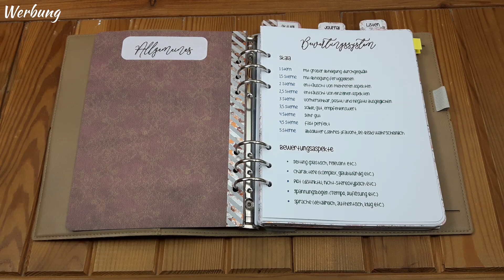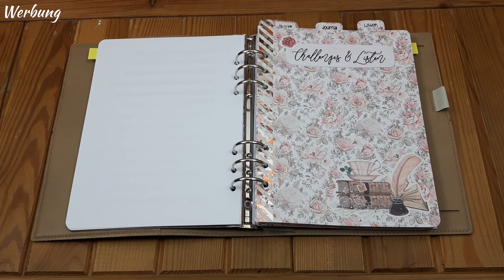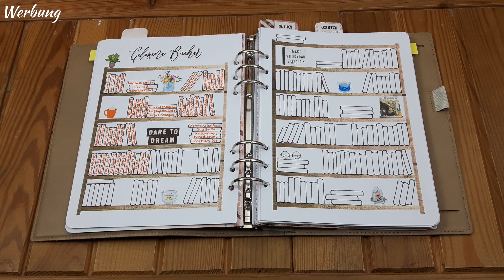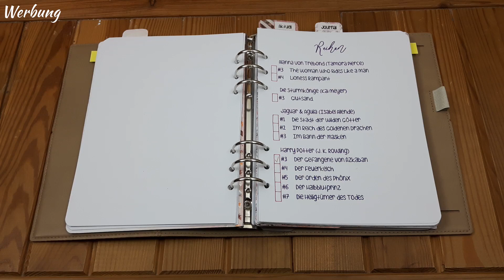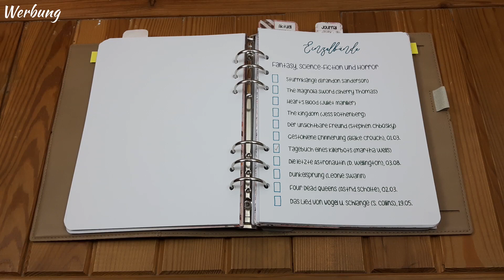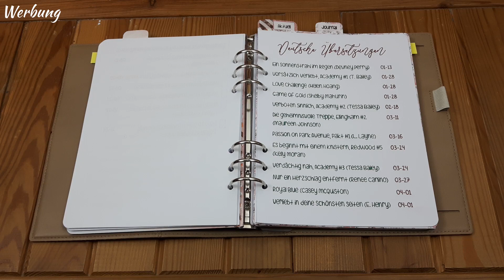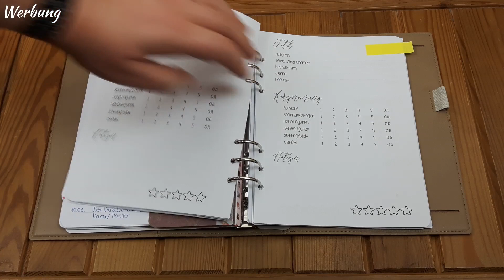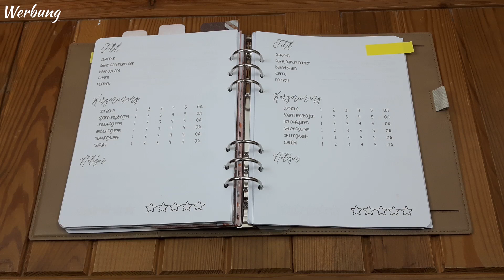Book Journal 2020 | Update & Dateidownload für EUCH 💜 | Zwischen tausend Zeilen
Mit „Werbung“ markiert, da das Video unbezahlte Werbung durch Markennennung enthält.
Gerne könnt Ihr mir auf folgenden Social Media folgen!

Meine Bücherwunschliste

Meine Druckvorlagen fürs Book Journal (kostenloses PDF zum Download)

Bis bald, eure Ruth